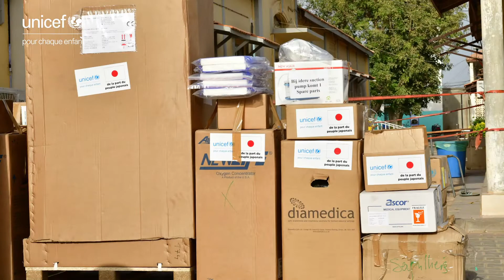Visite conjointe UNICEF Sénégal et Ambassadeur du Japon au Sénégal à l'unité de néonat de Ziguinchor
L'ambassade de Japon  au Sénégal Unicef Sénégal renforcent leurs collaboration pour appuyer les services vitaux de santé, nutrition et protection.